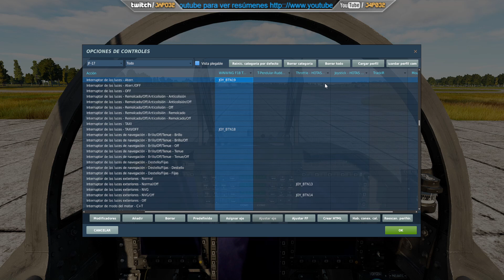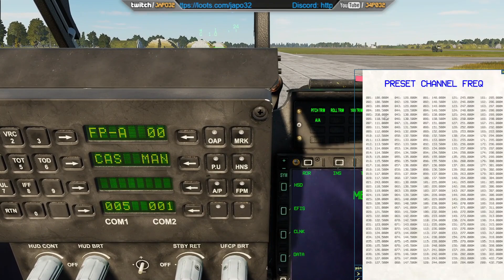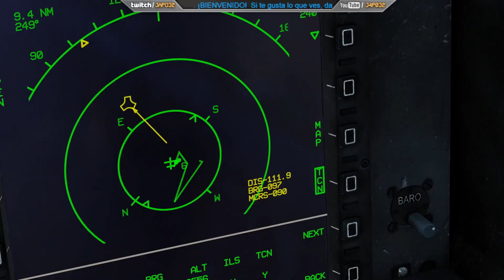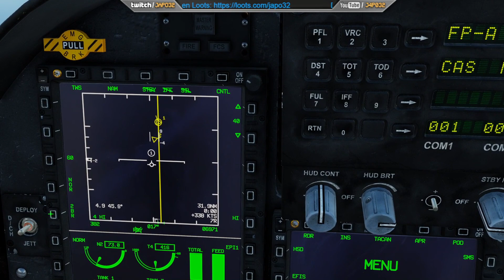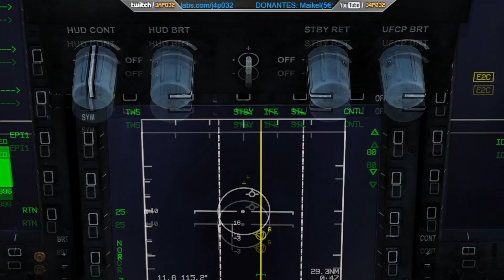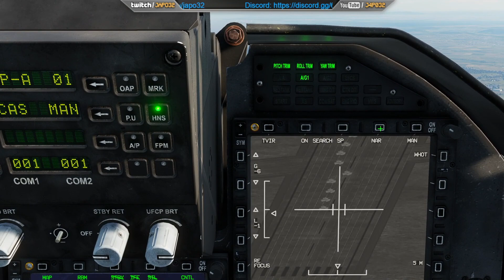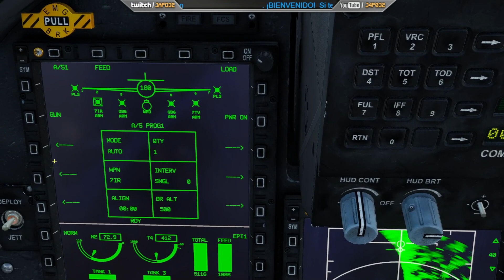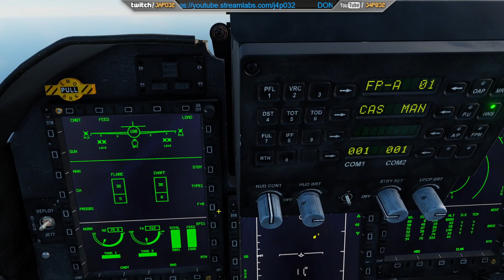[DCS] Tutorial TOTAL del JF-17 - Vademecum del Jeff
Tiempos:
00:00:00 Intro
00:00:32 Controles
00:05:42 Arranque
00:14:35 Radios
00:18:19 Servicios de Tierra
00:23:01 Taxi
00:23:49 Despegue
00:25:02 Navegación
00:32:25 Aterrizaje ILS
00:34:42 Radar
00:46:50 IFF
00:49:54 Armamento A/A
00:55:22 Bombas Tontas
00:56:43 Bombas Laser
00:58:26 Bombardeo DTOS
00:59:14 Cluster MK-20
00:59:59 AntiPistas M200
01:01:18 Cohetes Laser
01:03:14 C-701 (maverick)
01:05:24 C802AK AntiBarco
01:11:31 CM802AKG Link
01:16:26 GB6 Planeadoras
01:20:22 LS6 Planeadora
01:23:21 LD10 (Harm)
01:24:55 Contramedidas
01:29:06 Extras Offset
01:30:59 Arranque en Vuelo

Y ya si tienes un orgamos de gustarte, puedes hacer una donación

Mi PC:
Placa Base: Asus ROG Z390F Gaming Socket 1151
Procesador: Intel i9-9900KS 5.0Ghz
Tarjeta Gráfica: Asus ROG Strix GeForce RTX 2080Ti OC Edition 11Gb
RAM: Corsair Vengeance LPX Black 32GB - 3200Mhz
Fuente Alimentación:  Zalman Acrux Series ZM1200-ARX 80 Plus 1200W
Auriculares: Sennheiser PC 373D
Teclado: Logitech G19
Ratón: Razer Mamba 16k DPI
Micrófono: Samson Meteor
Joystick: Thrustmaster Hotas Warthog
Headtracking: Trackir 5.0
VR: HP Reverb G2
Pedales: Thrustmaster TPR
Volante: Thrustmaster TS-PC Racer Ferrari Edition con Pedales G25

Música: La música aquí incluida incluye temas de Mental Minority, Jeremy Soule, Abzu, Mass Effect, ARMA2, Zelda, Tetris Effects, Journey, Ori, Pedro Macedo (StarCitizen), Rime, Ignacio Nuñez Y witcher3